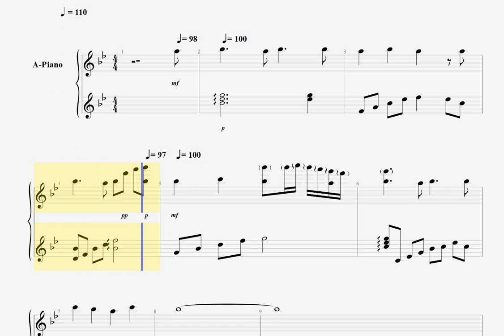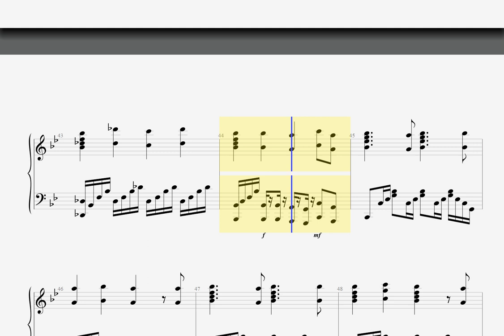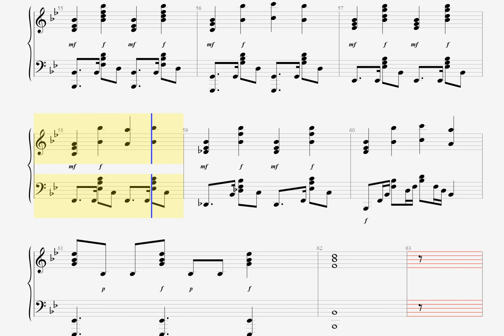Piano｜プラネタリウムの殻 ｜플라네타리움의 껍질｜ Planetarium Shell ｜Eve Kagayaki｜Kiratto Pri☆Chan｜피아노